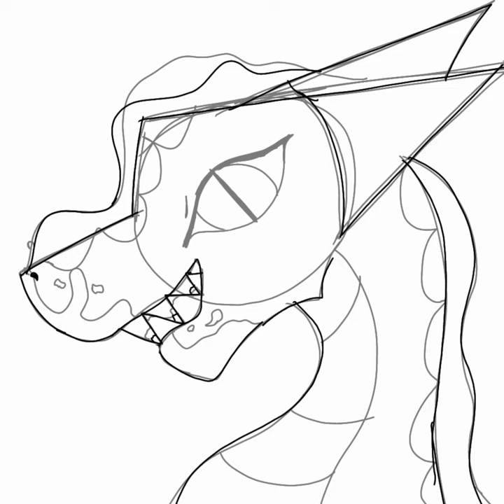sphinxs revenge (blood warning)